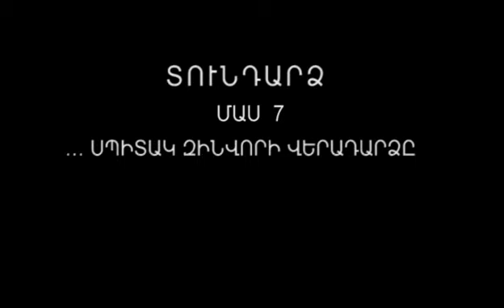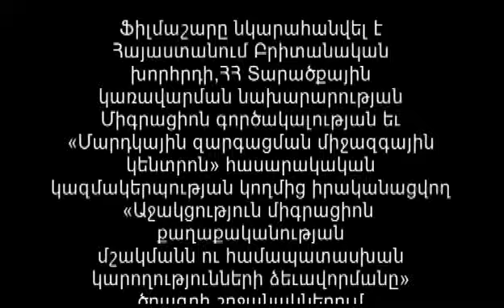Back to Armenia 7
Promo (short) version of the seventh documentary in the series named "Back to Armenia" devoted to the migration issues in Armenia.